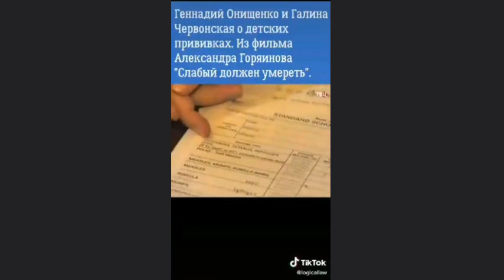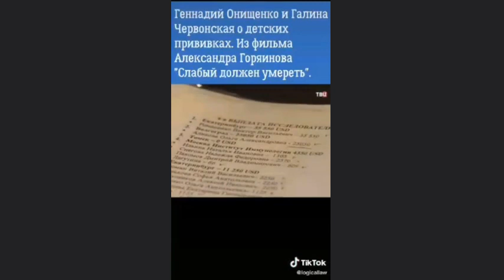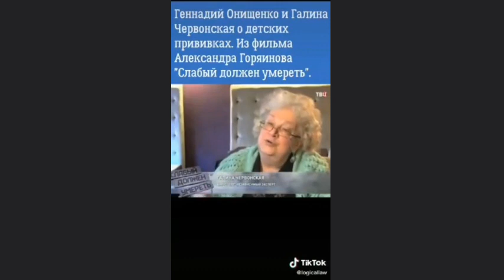Геннадий Онищенко про биологический терроризм